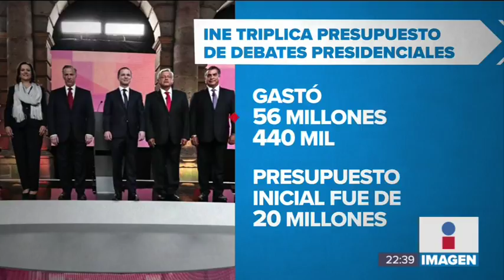Cuánto gastó el INE por los tres debates presidenciales | Noticias con Ciro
INE informó que la organización de los tres debates presidenciales costó más de 56 millones de pesos, mucho más de lo que dijo que iba a gastar.